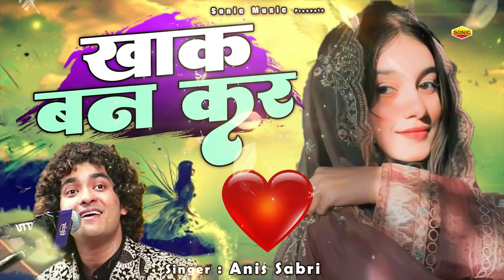Anis Sabri - की ये ग़ज़ल दुनिया की सबसे बेहतरीन ग़ज़ल - Khak Ban Kar - खाक बन कर - Dard Bhari Ghazal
Ghazal : Khak Ban Kar
Album : Khak Ban Kar
Singer : Anis Sabri
Label